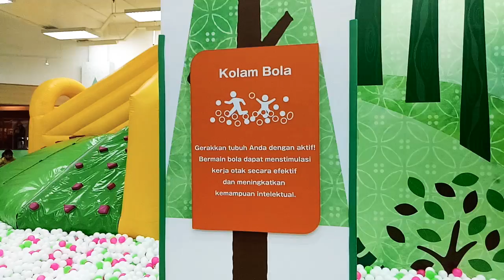BERMAIN KISD ZONE PLAY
Bermain